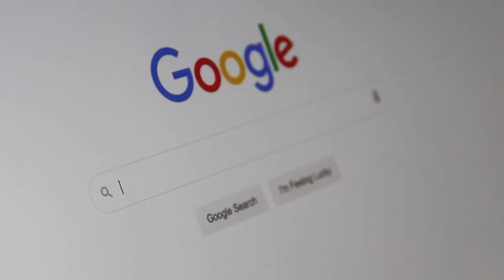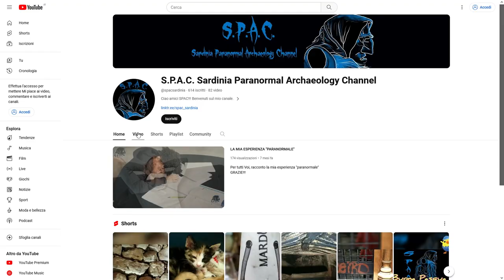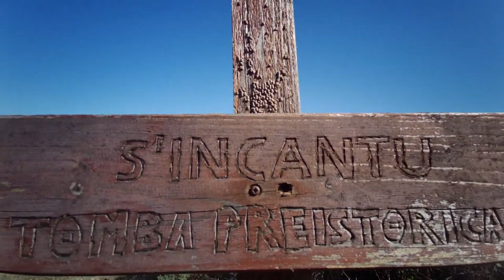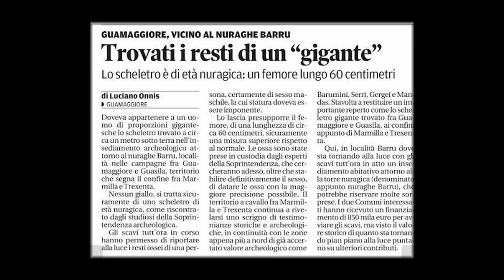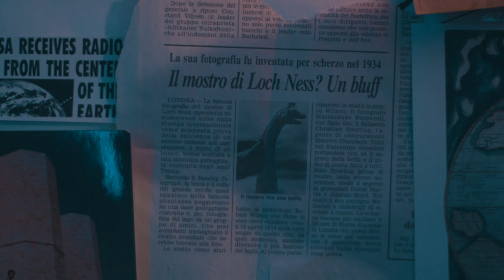X Dimension - Special - Dai giganti sardi al Palodina, l'Area 51 italiana (S.P.A.C. Sardinia)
X Dimension - Special - Dai giganti sardi al Palodina, l'Area 51 italiana (Intervista a Gianni Ferrandu / S.P.A.C. Sardinia)

Il professor Giorgio Pastore (C.R.O.P. Centro di Ricerche Operativo sul Paranormale) intervista Gianni Ferrandu (S.P.A.C. Sardinia) su alcuni casi seguiti da questi ultimi in Sardegna e in Toscana, presso il Monte Palodina, conosciuta per i numerosi fatti strani e di carattere ufologico, tant'è che la zona è stata denominata spesso l'Area 51 italiana!

Anno 2024